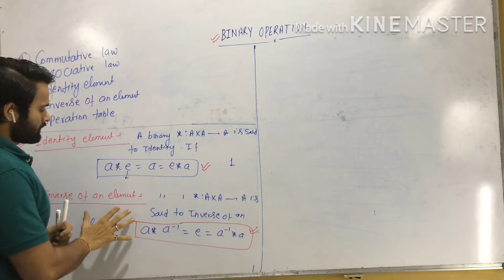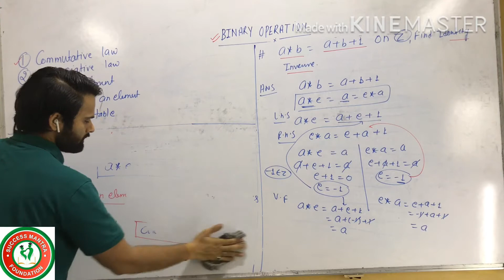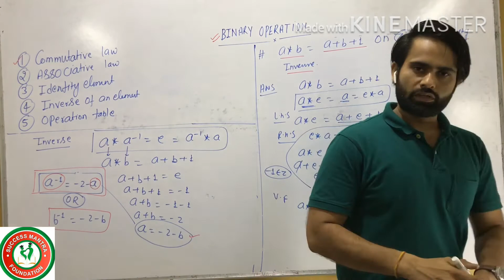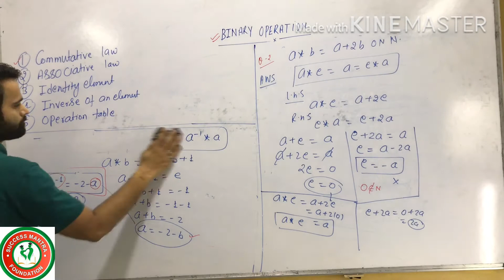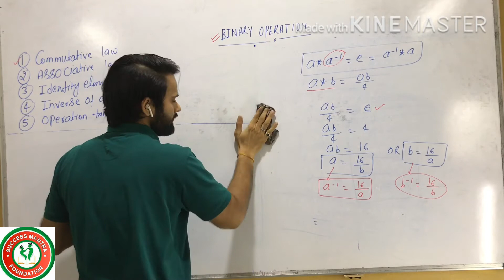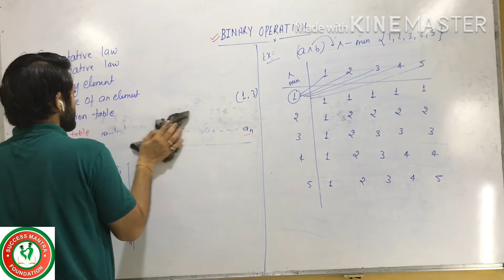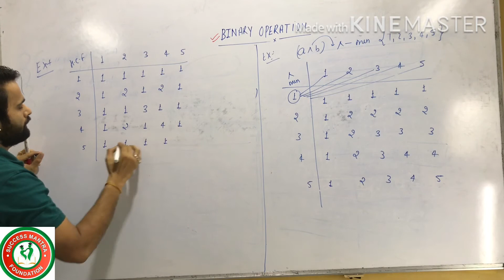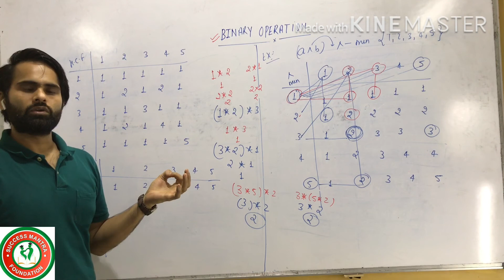CLASSXII:2BINARY OPERATION MATHEMATICS |NCERT|CBSE|BOARDS